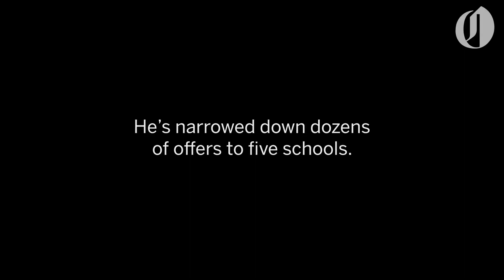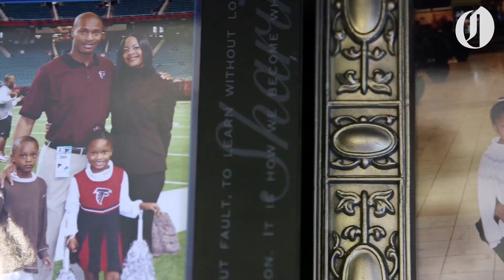Sheldon's Michael Johnson Jr., Under Armour All-American QB, commits to Penn State Nittany Lions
Under Armour All-American quarterback Michael Johnson Jr. announces his college decision.

The 6-foot-3, 202-pound dual-threat passer, out of Sheldon High School in Eugene, Oregon, had a top five of Florida State, Miami (Fla.), North Carolina State, Oregon State and Penn State.